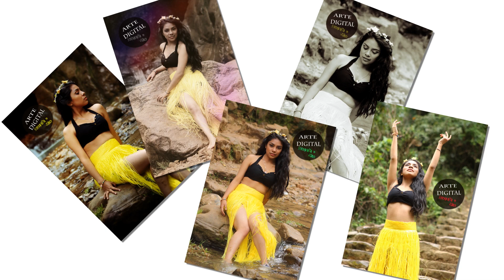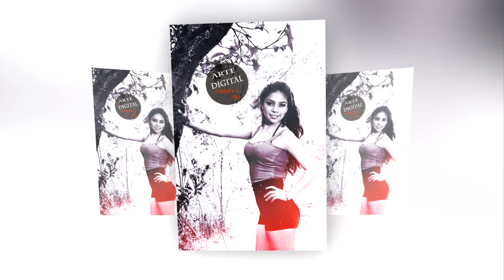JIMENA Señorita FILMACIONESARTEDIGITAL 2014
Ganadora  del casting organizado por  filmacionesartedigital ganadora con mas de 3000 votos.